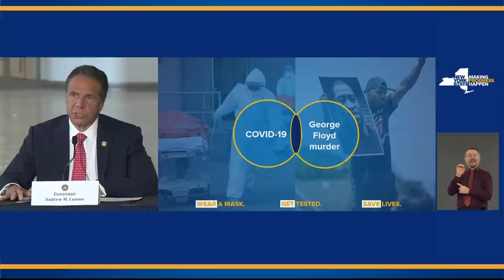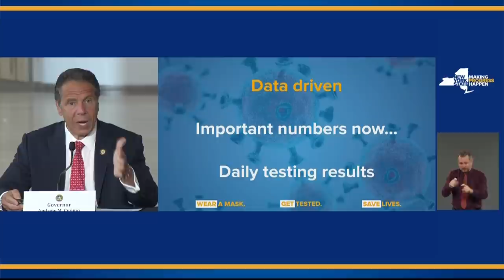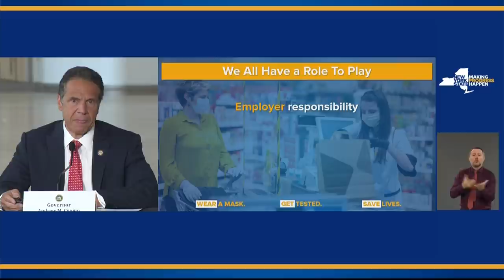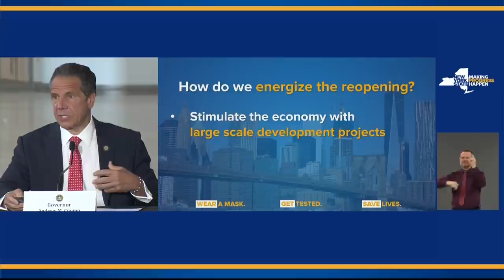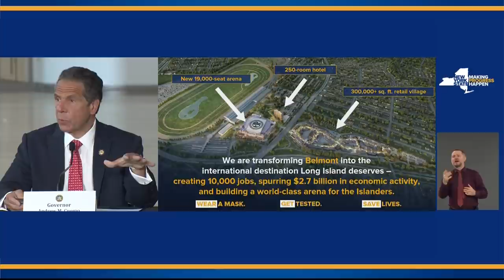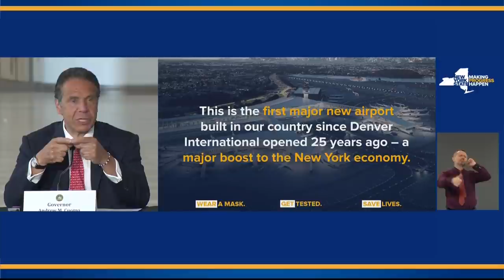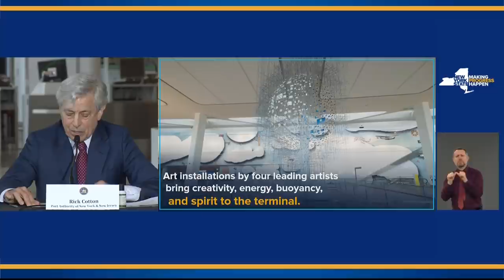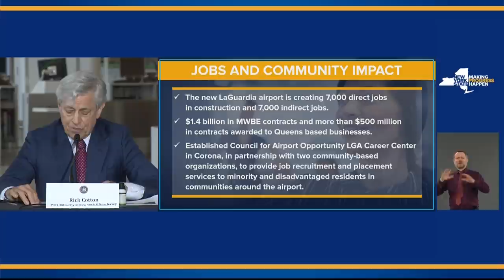Gov. Cuomo's daily briefing (part 1) - June 10, 2020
Gov. Andrew Cuomo gave his daily briefing from LaGuardia International Airport in Queens Wednesday at 11:30 a.m.